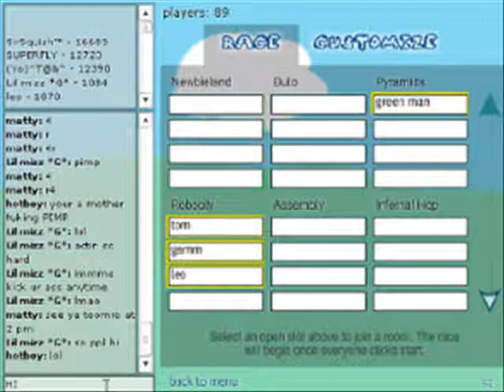Platform Racing - tricks of all levels part 2/ Dr3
platform racing tricks